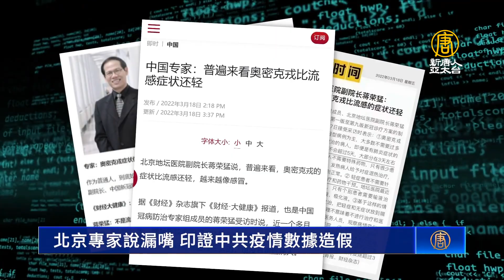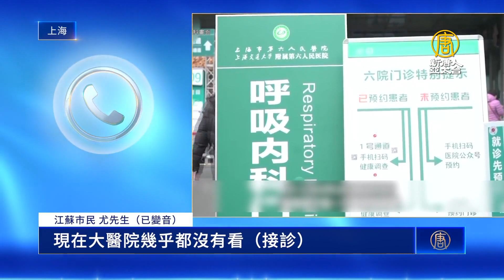北京專家說漏嘴 印證中共疫情數據造假